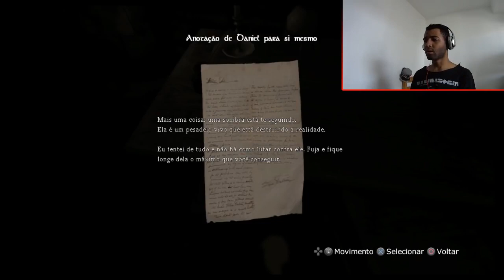ACORDEI EM UM LUGAR MISTERIOSO